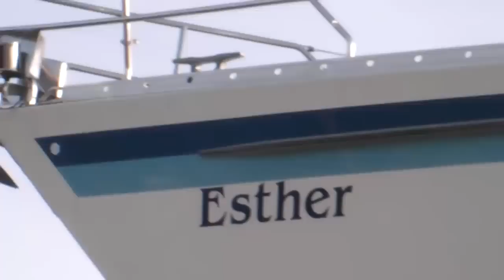både op 30 10 2010